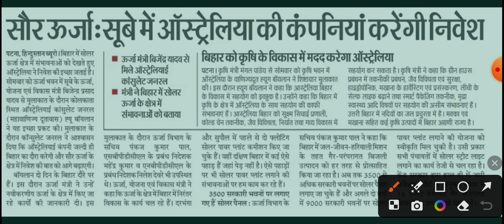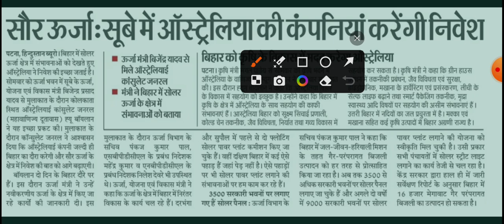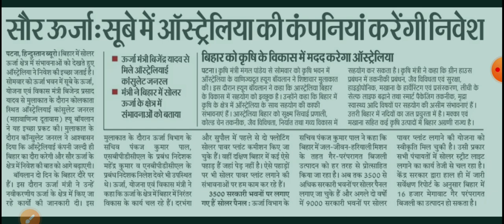Job Opportunities | Solar Power Project in बिहार | बहाली बहुत जल्द JE/AE का